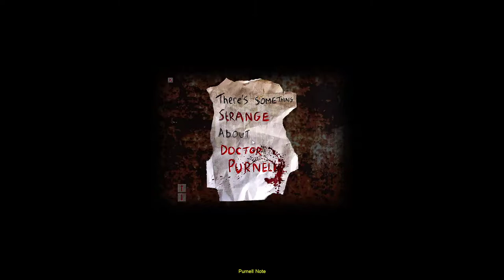Cry of Fear - It's not Over Yet #6